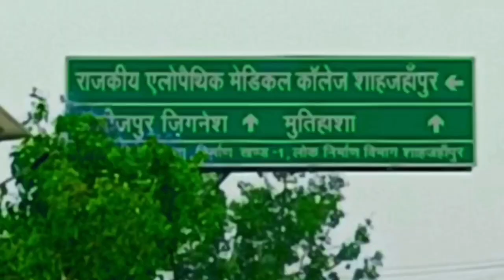Pt.Ram Prasad Bismil Autonomous State Medical College, Shahjahanpur, Kanth Road Azizpur | ASMC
Autonomous State Medical College, Shahjahanpur, Kanth Road Azizpur, Uttar Pradesh 242226

Government medical College shahajahanpur
ASMC Shahajahanpur
Gmc shahajahanpur
Medical College
medical College shahajahanpur
Autonomous state medical College

Autonomous State Medical College , Shahjahanpur || NEET 2023 @AnuASVlogs

Autonomous State Medical College , Shahjahanpur || NEET 2022

Pt. RamPrasad Bismil Autonomous State Medical College Kanth Road Azizpur Shahjahanpur // @AnuASVlogs

Hio guys @AnuASVlogs  channel mein aapka swagat hai guys mera naam Aashu Rajput hai.

Autonomous State Medical College, Shahjahanpur, Kanth Road Azizpur, Uttar Pradesh 242226 Video